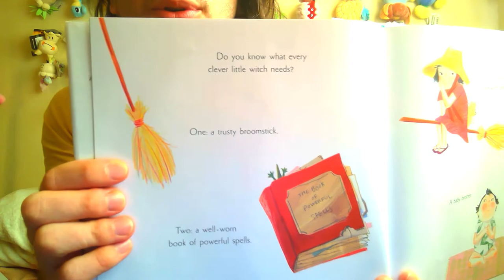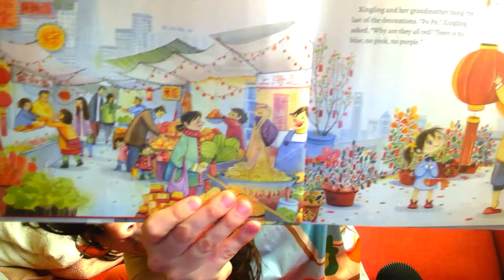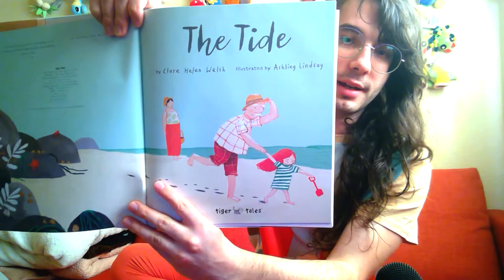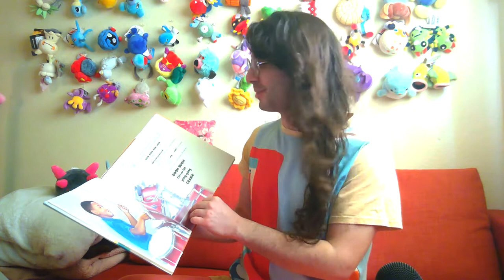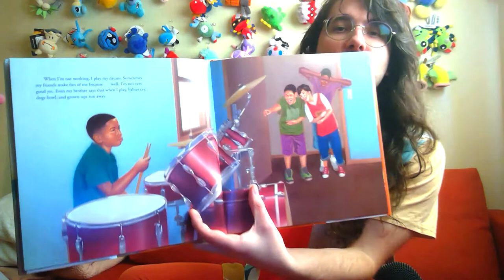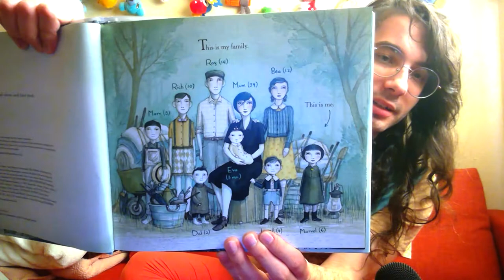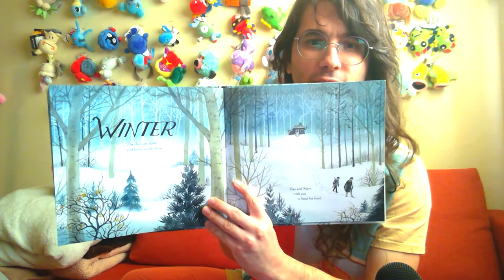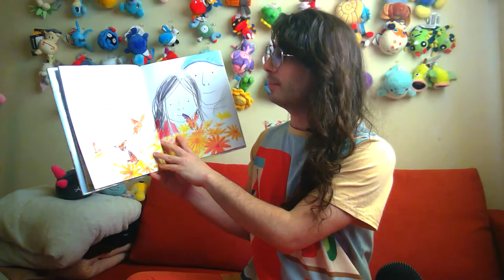Library Picture Book Haul #16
In which Atti fangirls over Dionne Warwick. All reviews are positive this week!

00:00 Intro/Clever Little Witch
05:32 The Nian Monster
09:40 The Tide (and skipping over Songs for our Sons)
14:26 Little Man
19:44 Sun Flower Lion
20:38 Home in the Woods
25:31 Ask Me